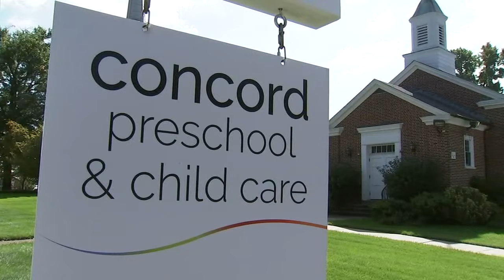Murdered preschool teacher remembered as energetic and loving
New Castle County police have arrested a man accused of killing his girlfriend who worked as a preschool teacher in Delaware.

Investigators say 63-year-old Cynthia Amalfitano, of Wilmington, was initially reported missing last month after she didn't show up to work. She was last seen on Saturday, September 25.

A gold alert was issued, but her body was later found on September 26 by Skyline Drive at Carousel Park in Pike Creek, a short walk from her home.